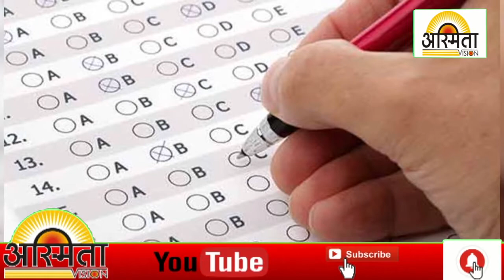'सीईटी' चा निर्णय आठवड्यात : उदय सामंत